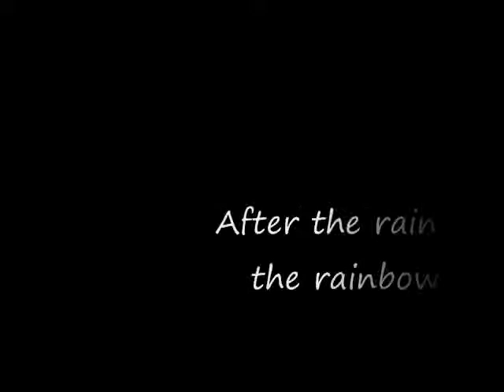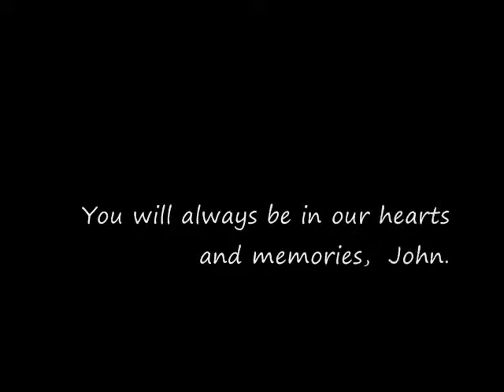john bramley - off sailing somewhere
After meeting John in NZ in '85, I put together these slides in tribute to a kind soul who had touched my life. He will be greatly missed, and I like to think of him as just off, sailing somewhere. Thank you for all the encouragement and memories.